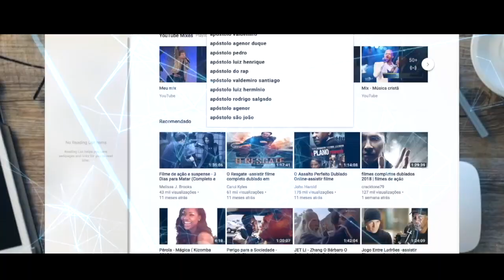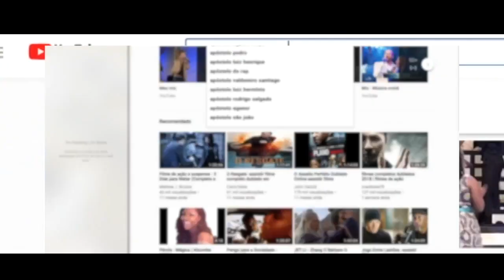Mulher recebe cura na Garganta por meio do Lenço do Ap.Onório Cutane